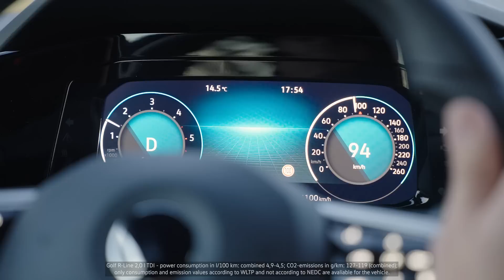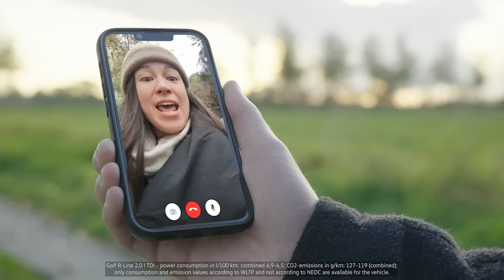HOW TO: What is Car2X?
You don't know what Car2X is? In this video we will explain it to you and show you the advantages of Car2X. Get the answers and learn how easy you can use Car2X! How do you like the series “HOW TO:”. Does it answer your questions? 👇👍

00:00:00 Intro Car2X
00:00:20 How does Car2X work?
00:01:08 What is so cool about Car2X?
00:01:53 Outro Car2X

*Golf R-Line 2,0 TDI – power consumption in 7,3 -4,5 l/100 km: combined 4,9 – 4,5: CO2-emissionsin 166-119g/km (combined); only consumption and emission values according to WLTP and not according to NEDC are available for the vehicle